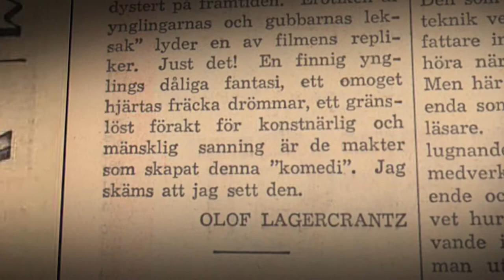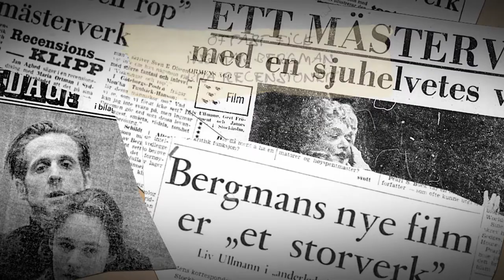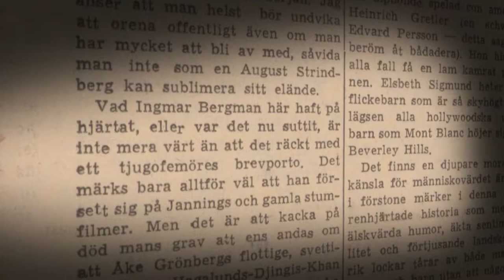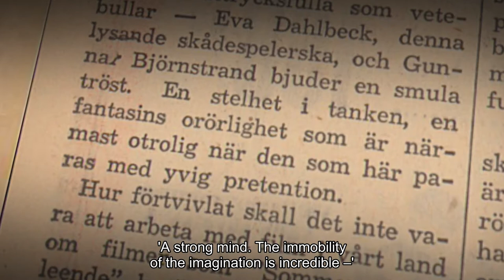Bergman Unpublished: Reviews